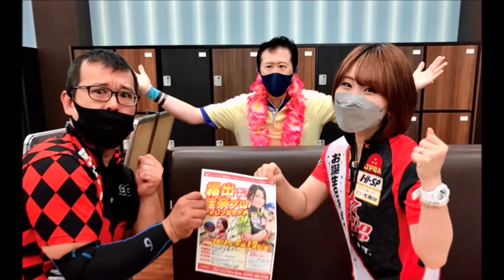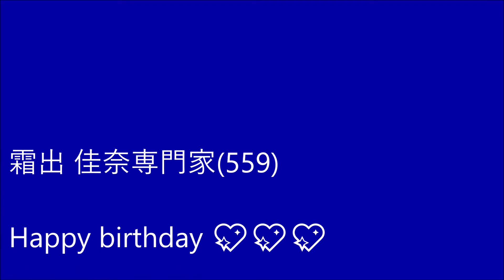【効果音無し】2022.6.19 霜出佳奈 専門家(559)への挑み happy birthday 専門家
ボウリング,